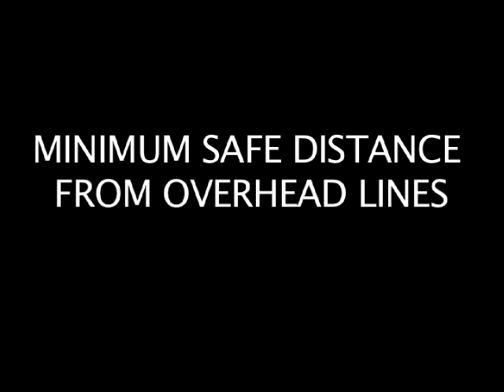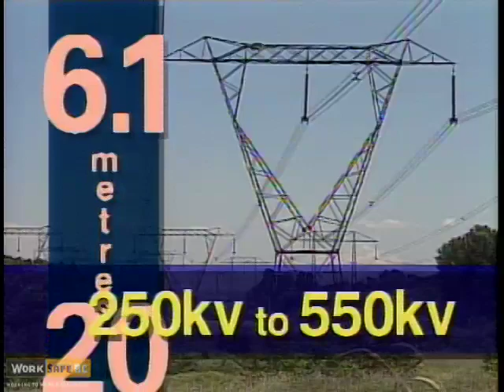A Bright Arc: Minimum Safe Distance from Overhead Lines (3 of 7)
This seven-part video deals with the dangers of working near overhead and underground power lines. Dramatic footage and computer animation show what can happen if you or someone on your jobsite accidentally contacts an energized power line. (1990)